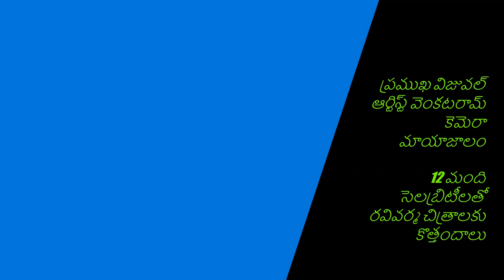Samantha and Heroines Photo Shoot || RAVI VARMA PAINTINGS || MANCHU LAXMI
Artist recreates iconic Raja Ravi Varma paintings with Samantha, Shruti Haasan